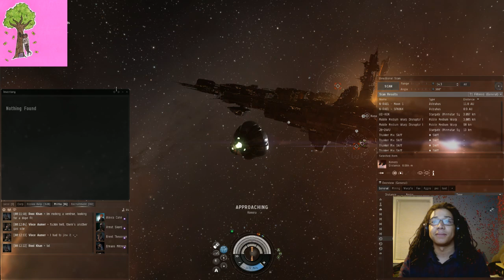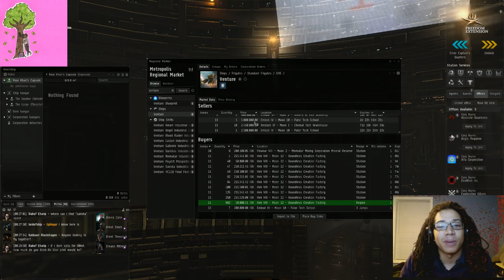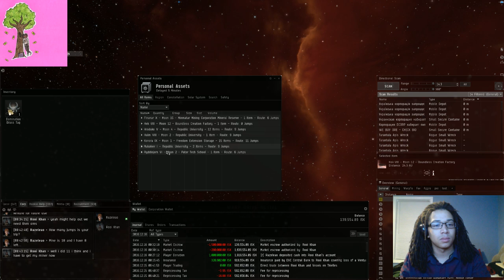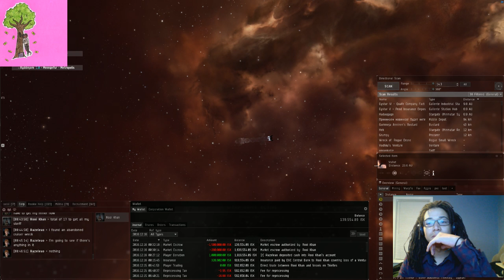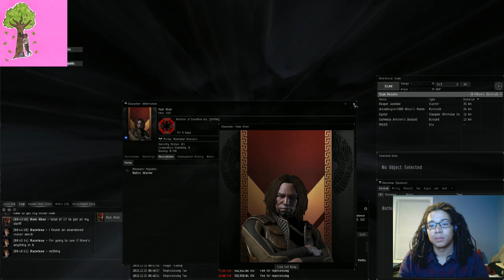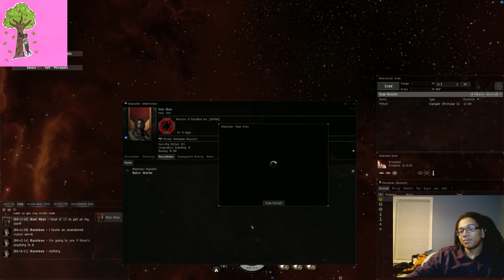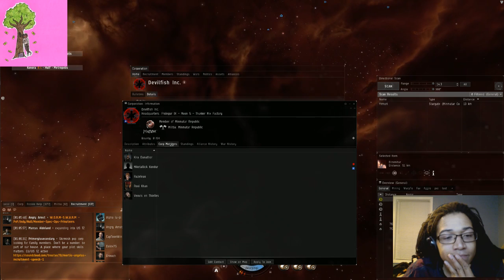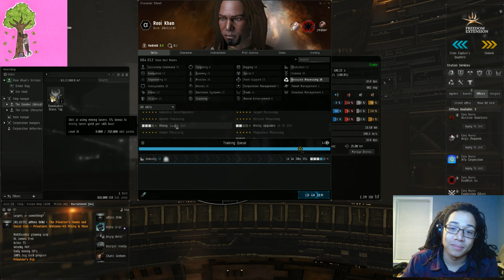L7GG TV | An Alpha thats Omega | Devilfish Inc.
IGN:
TheHermitKhan

MittRomnius

Cheif_Puba